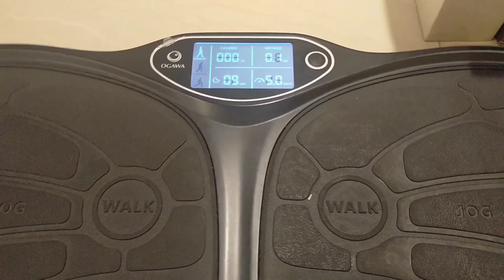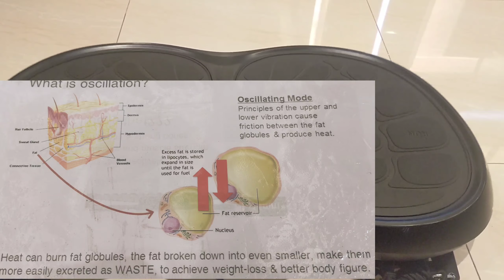OGAWA EZTONE PRO | Burned Fat Effortless EztonePro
Promote blood circulation
120 calories in 10 minutes
increase bone strength

Lesseffortexercise # easygoingtoexercise